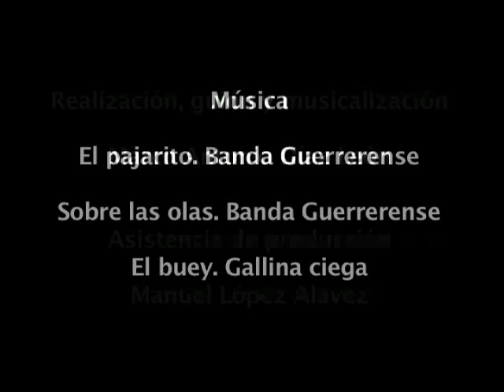1. Totolzintla.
En Totolzintla visitamos a la familia Moctezuma quienes nos hablaron del SAS y su incorporación a las pláticas y prácticas que promueve este programa del GEA   y nos mostraron la diversidad de actividades productivas familiares que manejan. En la casa de Leopoldo y Zenaida Moctezuma tienen un manejo integral de sus recursos, en la parcela, en el patio, con su ganado. Todo se aprovecha, la leche, el queso, el suero, los residuos de la cocina... Guardan su maíz en trojas antiguas y lo protegen con remedios naturales. Producen chile orgánico para su consumo y para la venta. Son estrategias familiares que les permiten vivir sana y dignamente.